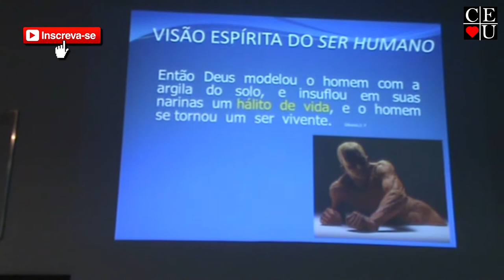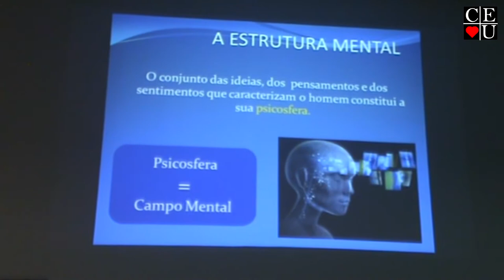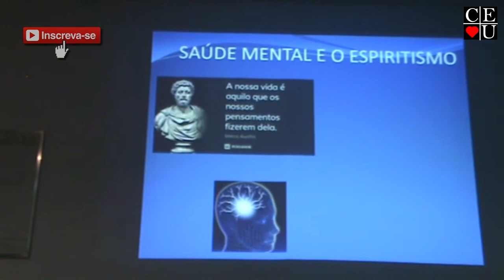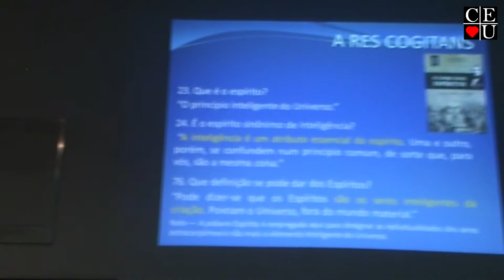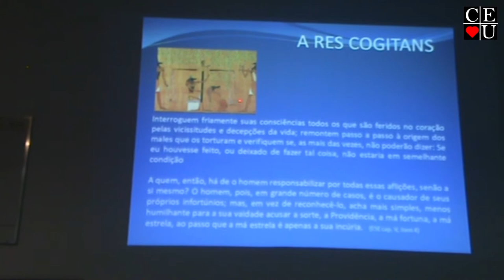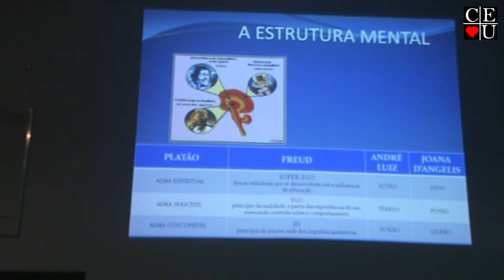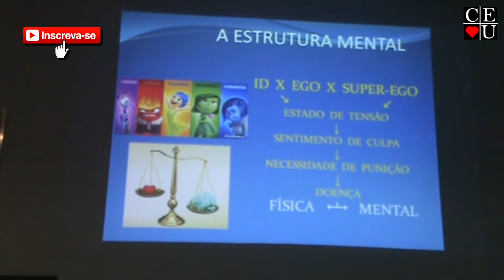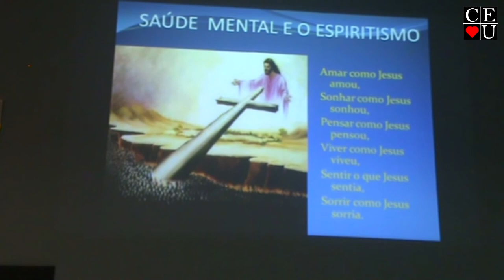Saúde mental e espiritismo, palestra realizada por Dr. David Monducci no Centro Espírita União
Palestrante: Dr. David Monducci
Tema: Saúde mental e espiritismo

Data da gravação: 04/11/2019
Tempo: 46:00